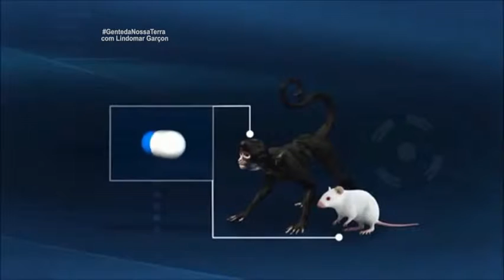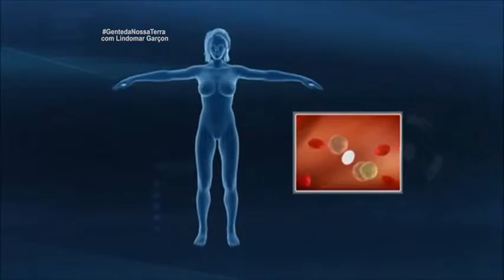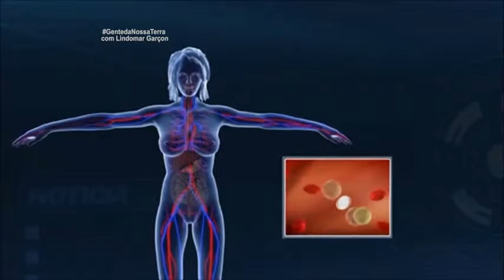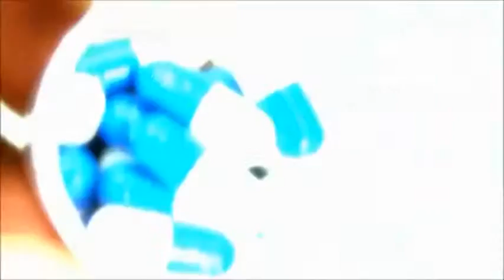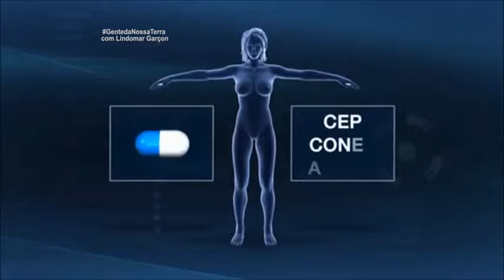GENTE DA NOSSA TERRA COM LINDOMAR GARÇON 13/03/2016 COMPLETO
* ENTENDENDO O ANDAMENTO DAS OBRAS DO ESPAÇO ALTERNATIVO DE PORTO VELHO.

* DISTRITAL DE PORTO VELHO 2016  - iNTERAÇÃO DOS DISTRITOS DE PORTO VELHO.

* PILULA DA CURA DO CÂNCER , PL4639/2016

CURTA NOSSA  PAGINA NO FACEBOOK E NOS AJUDE A MANTER O PROGRAMA COM ASSUNTOS BONS   PARA GENTE DA NOSSA TERRA.